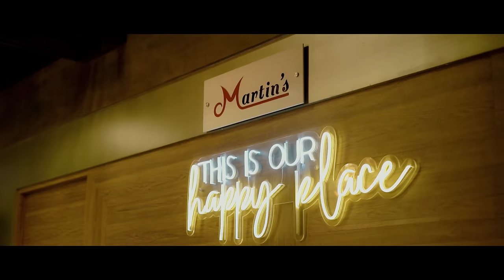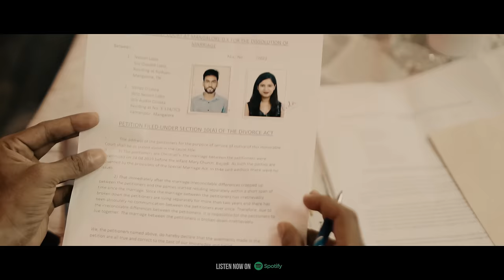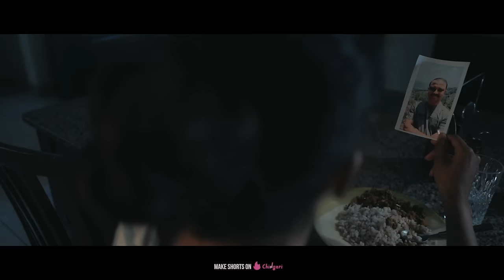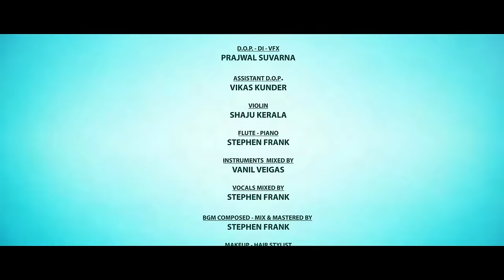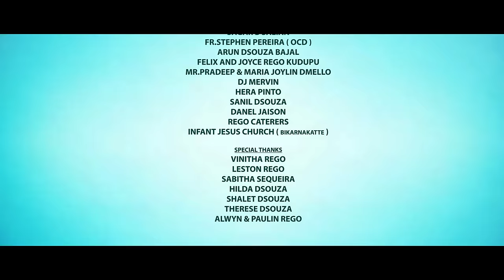JEEVA MHOJA 2 | KONKANI VIDEO SONG | PRAVEEN , FT. PRESTON - SHILPA , ASHWIN , SHILPA CUTINHA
Presenting you a sequel of the well acclaimed blockbuster hit video song project "JEEVA MHOJA "

Rebuilding a relationship after divorce. Is that possible? Could be challenging, but possible with open communication, therapy, and a commitment to positive change. There can be multiple reasons for divorce, one of them is misunderstanding. This is what we have depicted in our album song,'Jeeva Mhoja'. It’s easier to commit to someone, but it’s harder to stay committed for a lifetime. Misunderstandings are common in any relationship. But how we deal and resolve it matters. Nelson and Velida went through a similar situation in the past. However, destiny brings them back together.

Smart link :
li.sten.to/jeevamhoja2
♪Enjoy Jeeva Mhoja 2 on your fav digital streaming platforms♪

Smart link :
li.sten.to/jeevamhoja2

CAST:
Preston Russel Sequeira
Shilpa Rao
Ashwin D'Costa
Joyce Rego
Ankitha Mascarenhas
Victoria Mascarenhas
Master Juston Fernandes
Baby Eshal Raelyn Martis
Raveen Martis
Sharin Dsilva
Rajesh Dcosta
Margaret Dmello

Produced by :Praveen Fernandes
Co- Producer : Seema Fernandes
Story - Direction: Norbert John
Lyrics: Praveen Fernandes
Music Arrangement & Produced by : Stephen Frank
Tune Composed by : Ashwin D'costa
Singers : Shilpa Cutinha , Ashwin D'costa
Co - Direction - Editor : Arvin Lobo
DOP - DI - VFX: Prajwal Suvarna
Asst. DOP : Vikas Kunder
Instruments Mixed by : Vanil Veigas
Vocals Mixed by : Stephen Frank
Bgm Composed, Mix & Mastered by : Stephen Frank
Violin: Shaju Vaadiyil
Flute - Piano : Stephen Frank
Poster Design : Rvn Studio
Makeup & Hair Stylist : Ankitha & Victoria Mascarenhas
Dubbing  Studio: Daijiworld Audio Visual
Sound Engineer : Srikanth Srinivas
Art: Venki Tarikere
Project co-ordinator: Ashwin D'Costa
Production Manager : DJ Mervin

Audio Distribution Partner:
Justroll Films LLP

Special thanks

Sagar B Salian
Fr. Stephen Pereira ( OCD )

Arun dsouza Bajal
Felix & Joyce Rego - Kudupu
Mr. Pradeep & Maria Joylin Dmello-niddel Kulshekar

DJ Mervin
Hera Pinto
Sanil Dsouza
Danel Jaison
Rego Caterers
Navarasam Studios

Infant Jesus Church ( BIKARNAKATTE )

Special Thanks
Vinitha Rego
Leston Rego
Sabitha Sequeira

HIilda Dsouza
Shalet Dsouza
Therese Dsouza

Alwin & Paulin Dsouza

Event Partner:
Queen Mary Decorates And Events - Mangalore

Media Partners:
Daijiworld Private Ltd.
Chithra Madhyama
Cine Kudla

Location Courtesy:
Martin's Restobar
Rego house, Kudupu
Yoana Villa

[11/30, 12:47] Jostin Dsa: ♪ Operator Codes ♪
To Set "Jeeva Mhoja 2" as Your Caller Tune!!!
Vodafone & Idea Users Dial 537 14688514
BSNL Users SMS BT14688514 to 56700
Airtel users: Use Wynk app to set your Hello tune.
Vodafone users: Use VI application.
[11/30, 12:48] Jostin Dsa: the operator codes could be added to the description part of JVM video on youtube